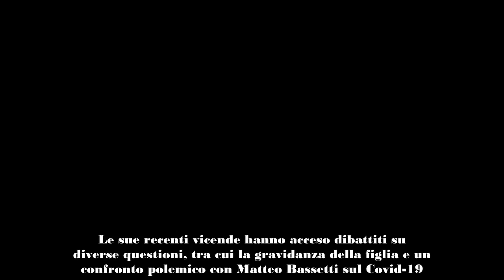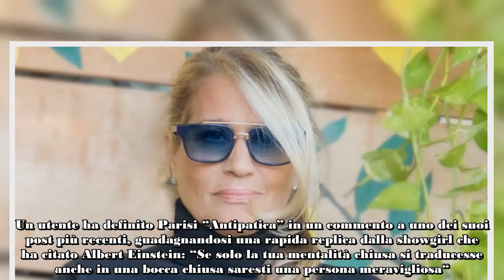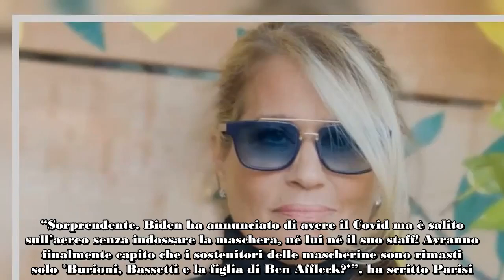Heather Parisi il richiamo delle polemiche sui social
Heather Parisi, volto noto dello spettacolo dagli anni ’70 agli anni ’90, torna al centro dell’attenzione per questioni personali e osservazioni sulla pandemia. Le sue recenti vicende hanno acceso dibattiti su diverse questioni, tra cui la gravidanza della figlia e un confronto polemico con Matteo Bassetti sul Covid-19. Esaminiamo da vicino gli avvenimenti che hanno scatenato reazioni contrastanti.
Heather Parisi: silenzio sulla gravidanza di Jacqueline Luna Di Giacomo